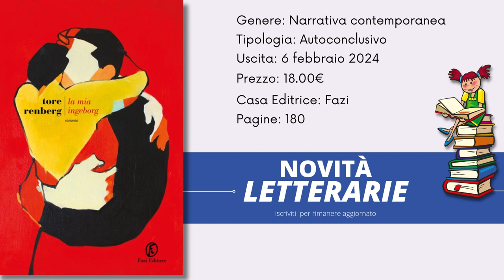La mia Ingeborg di Tore Renberg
il libro La mia Ingeborg dello scrittore Tore Renberg